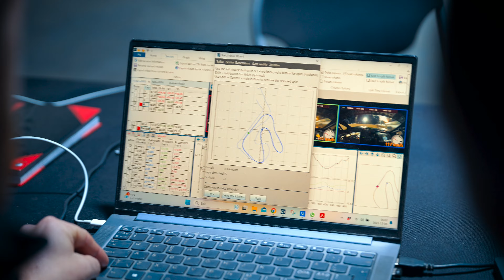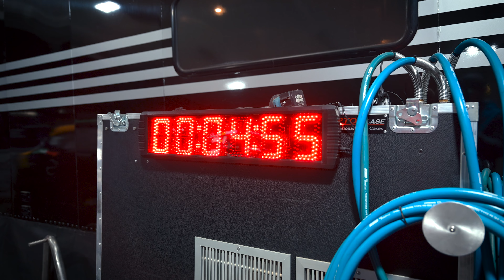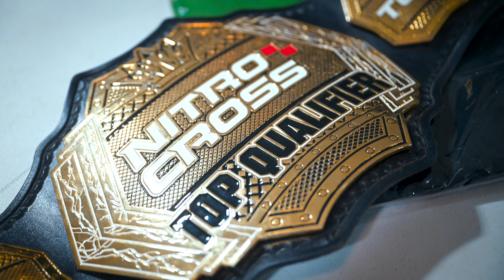TEAMFRAZZZ VLOG EP. 1 | I got the belt back!!!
Welcome to the TEAMFRAZZZ Vlog! In this action-packed, join me as I take you behind the scenes of the exhilarating world of rallycross at Glen Helen for Rounds 6 and 7 of the Nitrocross series. It's a special weekend as we launch this channel, bringing you the pulse-pounding excitement of rallycross.

🚗 What's Inside:

Track Walk & Strategy: Dive into our track walk, practice sessions, and the critical time seeding process, aiming for another podium finish at Glen Helen.

UFC Champion, Sean Strickland Guest Appearance: I take him for a ride in my rallycross car.

Technical Challenges & Team Efforts: Explore behind-the-scenes with our data analysis and witness the team's swift response to a motor issue, ensuring I have the best car.

Race Day Highlights: Join me in the thrilling races, including the big jumps and strategies against tough competitors.

Final Races & Reflections: Experience the intensity of the final showdowns, where tactics and grit lead to a strong finish, and I share my thoughts on the weekend's challenges and triumphs.

🏆 Achievements & Reflections: Despite the challenges and intense competition, we're leaving Glen Helen with significant achievements and valuable points for the championship.

🔔 Subscribe for More: Don't forget to subscribe and hit the bell for more exciting content from the world of rallycross, including onboards, race analyses, and much more from my journey in Nitrocross.